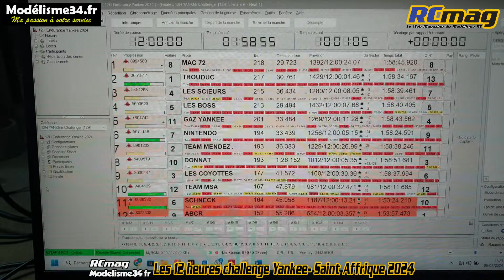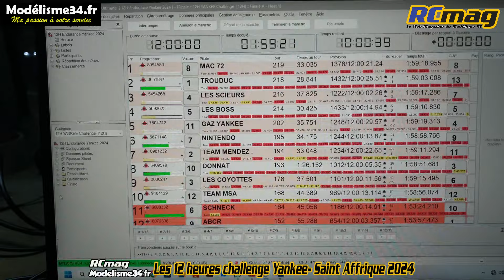Le point après 2h de course lors des 12 heures Yankee de Saint Affrique juillet 2024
Vintage, retro, tamiya, kyosho, RC, Hobbytech, brushless, MT, Rogue, Montpellier, efra, FFVRC